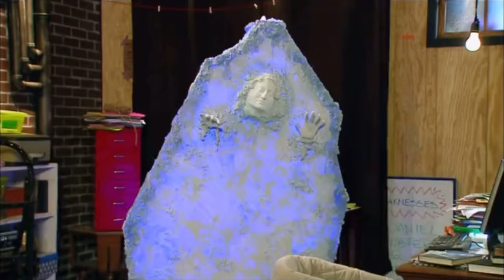Every Witch Way- All Powers & Spells (Season 3)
Here’s All Powers & Spells Of Season 3 Of Every Witch Way Hope You Enjoy It